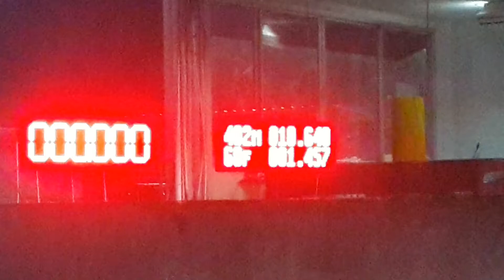อู่ช่างน้อย 10.640 sec.